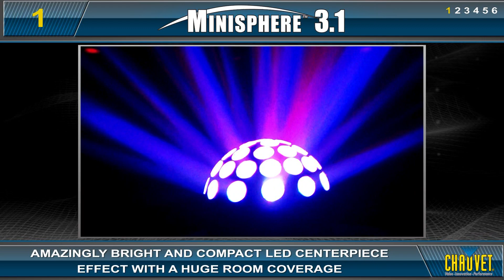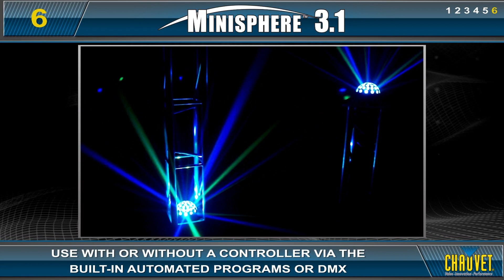Minisphere 3.1 - Bright, lightweight and compact, LED centerpiece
Minisphere™ 3.1 is a bright, compact and lightweight fixture that simulates a mirror-ball effect. Three 3-watt LEDs (one red, one green and one blue) rotate and strobe to create a dynamic and festive atmosphere. Use the LED display to easily control built in and sound-activated programs, or use DMX to create custom looks.

Bright, lightweight and compact, LED centerpiece effect with a huge room coverage. On-board digital display to easily change settings and operating modes. Red, green and blue rotating and strobing LEDs create a festive atmosphere. Built-in and sound activated programs that dance to the beat of music. Use with or without a controller via the built-in automated programs or DMX. Lightweight mobile lighting with master/slave capability to amaze your audience. Fits nicely into the CHS-40 VIP Gear Bag for easy transportation